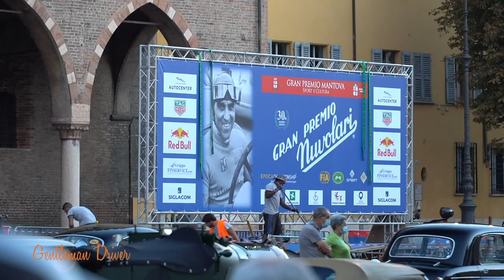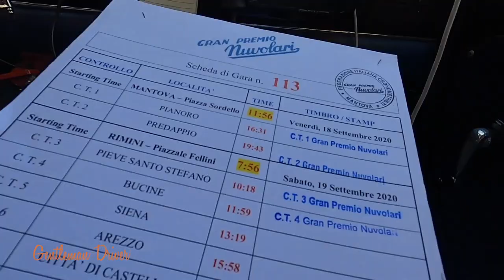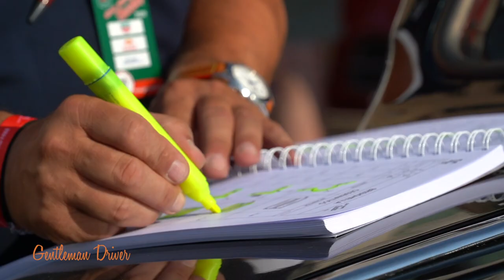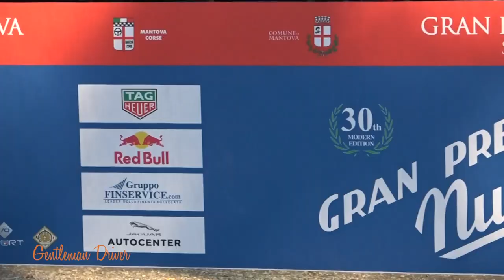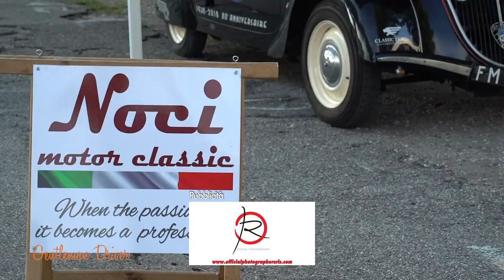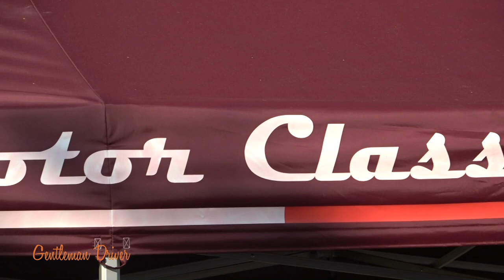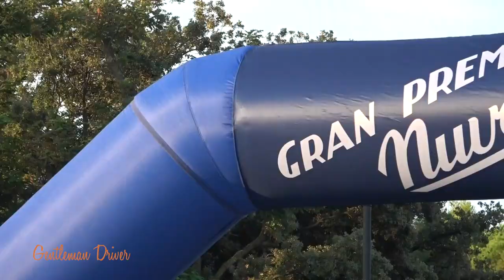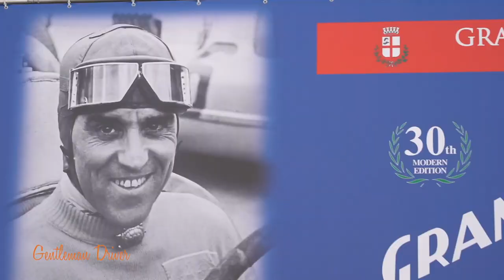Gentleman Driver: Speciale Gran Premio Nuvolari 2020 puntata del 14 Ottobre 2020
L'edizione di quest'anno ha celebrato i trenta anni della manifestazione. Un anniversario importante che sottolinea come il Gran Premio Nuvolari è, senza alcun dubbio, un evento internazionale di grande importanza che ogni anno raduna numerosi appassionati di auto storiche.